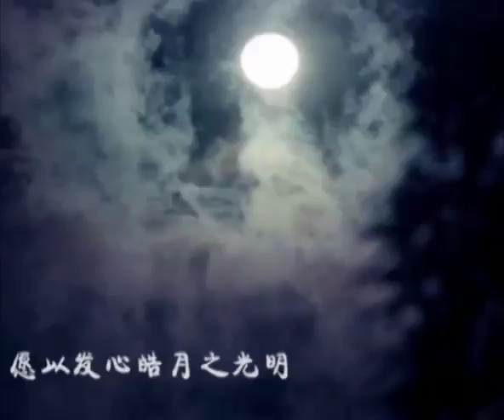索达吉仁波切住世祈请文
喇荣五明佛学院---索达吉堪布